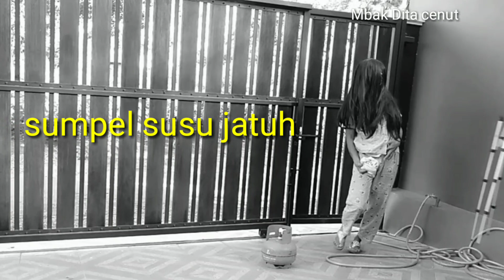Nasib si orang kaya baru - mbk dita cenut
Vidio diatas menceritakan pengalaman seorang yg miskin tp mendapatkan rejeki yg tak disangka sangka..  Sampaai kayanya sehingga ia bingung.  Ia takut untuk keluar rumah..  Takut kalo ada rampok..
Kaya belum tentu tenram..
Miskin belum tentu kurang..